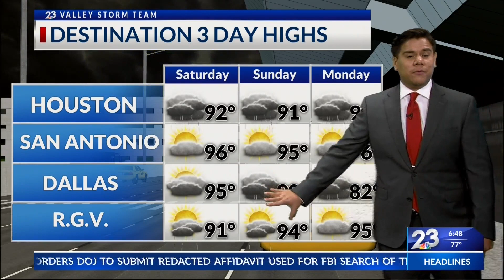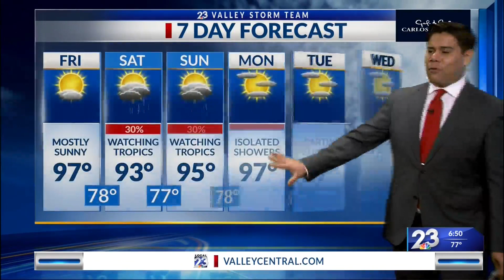NBC 23 Morning Weather Aug. 19